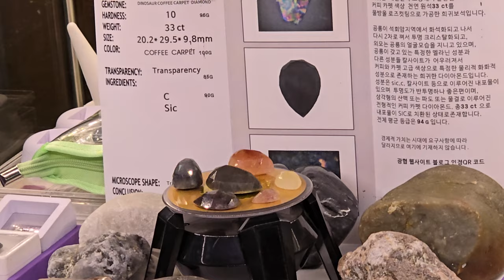포항에서 발견된 대한민국 최초의 희귀한 팬시다이아몬드입니다. 핑크, 블루, 옐로우,커피카펫,풀칼라 다이아몬드 입니다.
아름다운 팬시 다이아몬드입니다. 이것은 포항에서 발견된 대한민국 최초의 국보급 희귀 다이아몬드 보석들입니다. 물방울 로즈컷팅으로 아름다운 공룡 다이아몬드 들입니다. 이것은 포항 공룡 다이아몬드 해변에서 발견되었습니다. 현재 포항 공룡 다이아몬드 해변은 광협 대표 박현철이 발견하였고 문화재에 공룡 해변 매장지를 신고한 상태입니다. 이곳은 석유, 천연가스, 다이아몬드 같은 풍부한 광물 자원이 묻혀 있습니다. 이 다이아몬드는 그런 광물 자원의 맨 상위 레벨이 있는 아름다운 칼라의 희귀한 다이아몬드입니다. 이것은 현재 특별 판매중입니다. 구입 문의는 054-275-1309로 하실 수 있습니다.

Beautiful fancy diamonds. These are the first national treasure-level rare diamond gems discovered in Pohang. These are beautiful dinosaur diamonds with a water drop rose cut. They were discovered on the Pohang Dinosaur Diamond Beach. Currently, Pohang Dinosaur Diamond Beach was discovered by Park Hyun-cheol, the representative of Gwanghyup, and the dinosaur beach burial site has been reported to the Cultural Heritage Administration. This place is rich in mineral resources such as oil, natural gas, and diamonds. This diamond is a rare diamond with a beautiful color that has the highest level of such mineral resources. This is currently on special sale.

Diamond Cafe Gwanghyup Jewelry Gallery Cafe Korea Gwanghyup Jewelry Appraisal Institute Cherry Gold Ingredient Analysis Center Representative Park Hyun-cheol